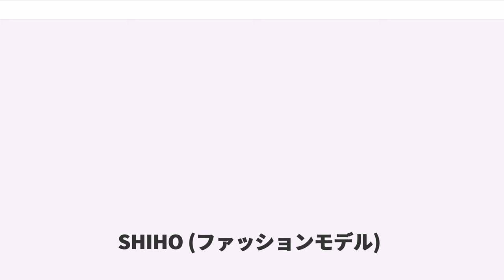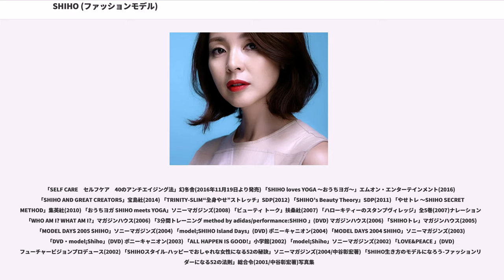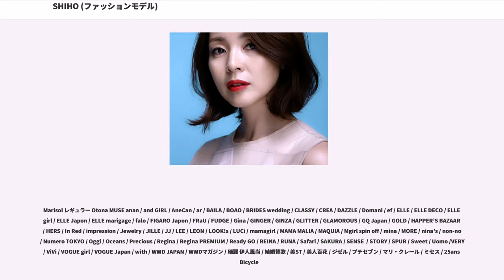SHIHO (ファッションモデル)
SHIHO (しほ、1976年6月6日 - ) は日本の女性ファッションモデル。滋賀県草津市出身。サトルジャパン、スターダストプロモーションを経てshiho&styleに所属。

現在、韓国では矢野志保 () 名義で活動中。格闘家の秋山成勲は夫である。

幼少期から手足が長く細身で、高校へ進学してすぐに母親から「将来はモデルにでもなったら」と勧められて『サトルジャパン』のモデルに応募した。16歳から同事務所に所属し、17歳でモデルデビュー。ほどなく雑誌『プチセブン』で初めてレギュラーモデルを務める。撮影では、すでに活動していた神田うのともに務めた。

当初は仕事のたびに滋賀から出掛けていたが、本格的にモデルとして活動することを決めて高校3年生の18歳で単身で上京し、滋賀県立草津東高等学校から東京都立玉川高等学校へ転入して卒業する。玉川高校で同級のほしのあきは、『プチセブン』編集部へ行くSHIHOに同行してスカウトされて『プチセブン』のモデルになった。

2002年9月6日に自著の絵本『ALL HAPPEN IS GOOD!』、11月29日に初の写真集『model;Shiho』を発売し、2003年の9月に女性誌『an・an』の1391号でセミヌードを披露し、10月からTOKYO FMの週末枠でラジオ番組『SHIHOのNISSANナチュラル・パレット』を始める。

2005年は、adidas と日本人モデルとして初のアンバサダー契約を結ぶ。またサッポロビール「ドラフトワン」花王「ビオレ」、ヤマト運輸、ワコールのCMに採用され、映画『ヘイフラワーとキルトシュー』の翻訳監修を務めた。

2008年にNHK「トップランナー」で箭内道彦とともに司会に抜擢される。

2009年に、総合格闘家の秋山成勲と入籍して「一緒にいて安心でき、いつでもどんな時も私が私らしくいられる人です。」と語った。

2011年10月24日に女児を出産して2ヶ月後に体重を10キログラムの減量に成功し、その際に用いたエクササイズを著した『トリニティスリム“全身やせ”ストレッチ』は発売約2ヶ月で12万部を売り上げた。

2014年日本のみならず韓国でも活動を開始。KBS 「Return of Superman」に家族で出演。娘のチュ・サランこと秋山紗蘭が子役として韓国でブレイク。

2017年、SBS局にてモンゴル生活を体験するリアリティ番組「チュブリ家が来た」に家族で出演。

2018年、フジテレビ「ダウンタウンなう」にて子育てがあまりにも放任と批判された。現在、ELLEオンラインにて ”My Life Theory”を連載中。日本、韓国を中心にモデルとして活動している。

「金曜プレミアム お客様は知っている！」フジテレビ(2018) 「探検バクモン」NHK(2018) 「ダウンタウンなう」フジテレビ(2018) 「関ジャニ∞のジャニ勉」関西テレビ(2018) 「白熱ライブビビット」TBS(2018) 「ちょっとざわつくイメージ調査 もしかしてズレてる？」フジテレビ(2017) 「あさイチ」NHK(2017) 「SHIHOキレイのヒミツ～おうちヨガ～1・2」act on TV(2016)講師 「ぴったんこカンカン」TBS(2016) 「ナカイの窓」日本テレビ(2016) 「あしたキラリ＋」フジテレビ(2016) 「白熱ライブビビット」TBS(2016) 「踊る！さんま御殿！！」日本テレビ(2016) 「ラストキス」TBS(2016) 「千原ジュニアのシュッとしょ！」ABC朝日放送(2014) 「未来シアター」コメント　NTV(2014) 「いっぷく」TBS(2014) 「PON！」NTV(2014) 「にじいろジーン～ぐっさんを連れていくならこんなとこ～」KTV(2014) 「あの日に帰りたい」TBS(2014) 「ノンストップ！」CX(2013) 「ヒルナンデス！」NTV(2013) 「Woman On The Planet」NTV(2013) 「今夜くらべてみました」NTV(2013) 「SWITCHインタビュー達人達」NHK Eテレ(2013) 「開校!平成美人塾」VTR出演　フジテレビ(2011) 「地球の最先端をスクープ!SCOOPER」日本テレビ(2011) 「グータンヌーボ」関西テレビ(2010) 「メレンゲの気持...